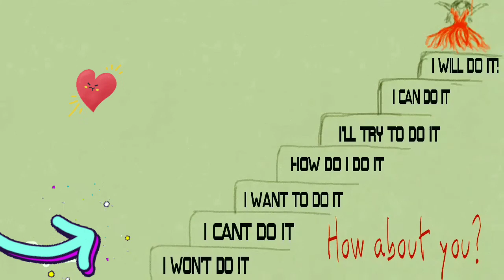the path to success!.How about you?./Muốn thành công cần phải trải qua...!!!😥😀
I wish you early success!